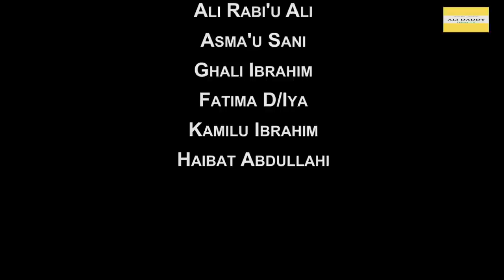Kudin Gado Episode 10 Hausa Film Series 2020